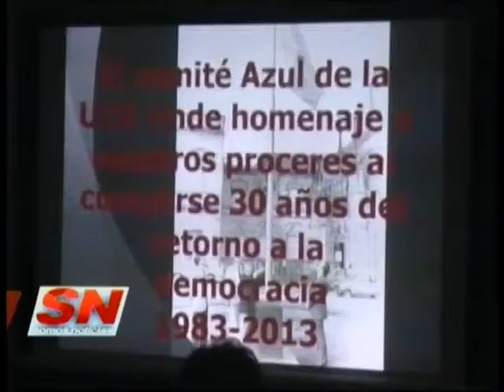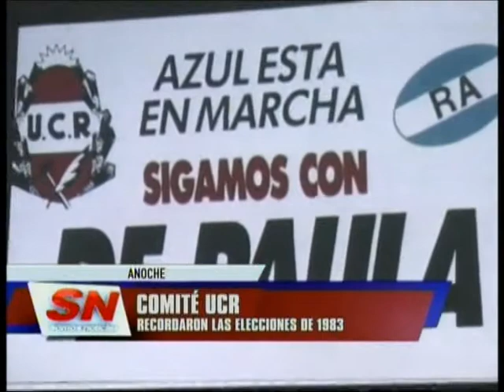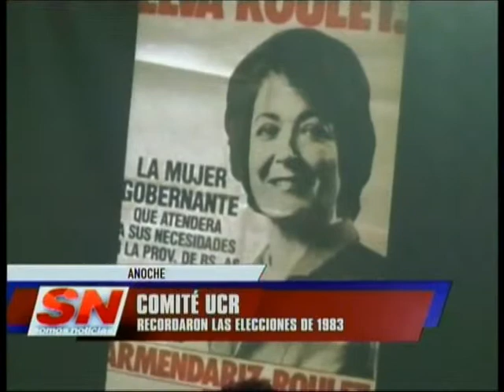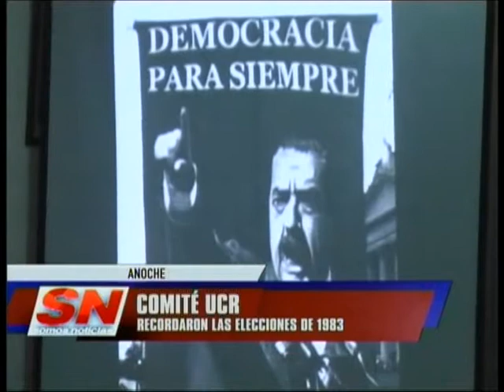COMITÉ UCR: Acto recordatorio de las elecciones de 1983.